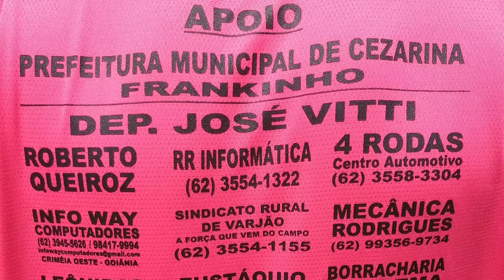15 de setembro de 2017